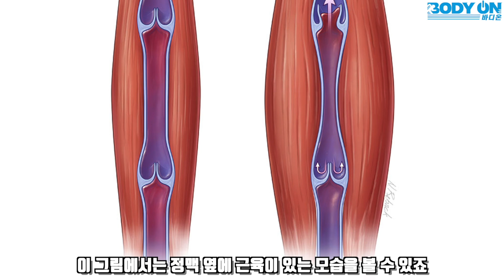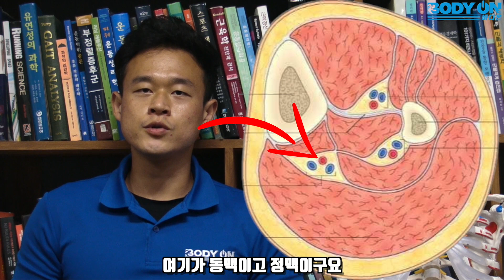종아리에 쥐가 자주 난다면? 이걸 꼭 해보세요!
짧은 시간으로도 확실한 변화를 만들어드립니다.